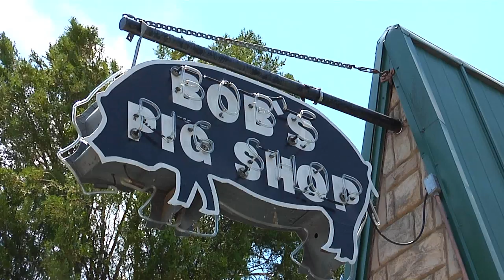Bob's Pig Shop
Bob's Pig Shop in Pauls Valley has been an Oklahoma favorite since 1933. Stop by six days a week to sample savory barbecue dishes like brisket, ribs and bologna, or order from the Tex-Mex side of the menu for mouthwatering tamales and chicken enchiladas. The fast, friendly service and rustic ambiance will make you feel right at home.